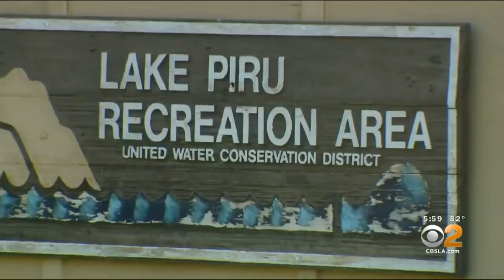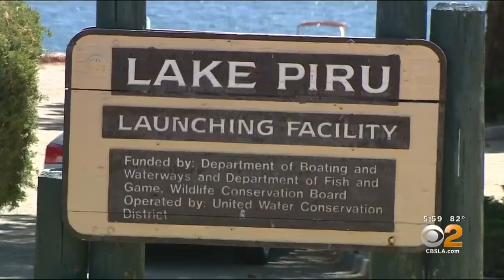Investigators Release 911 Call Made After Boaters Found 'Glee' Actress Naya Rivera's Son On Boat In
As the search for "Glee" actress Naya Rivera continued Thursday, Ventura County officials released the 911 call made after her 4-year-old son was found on a boat on the lake.